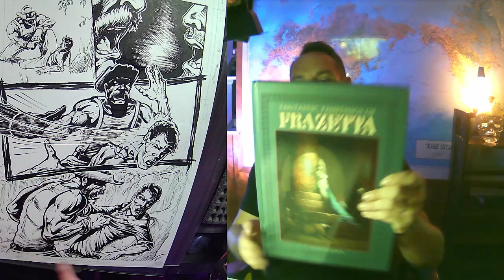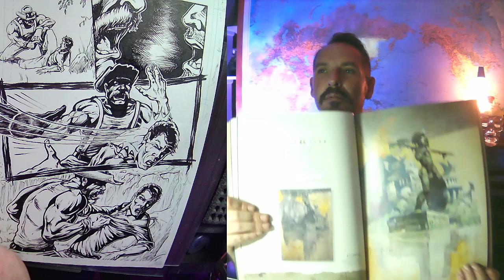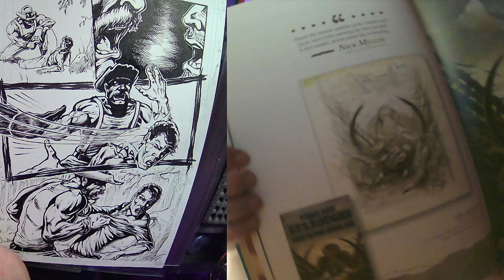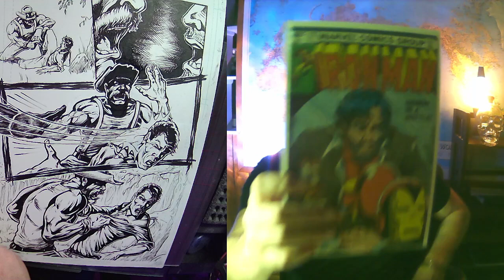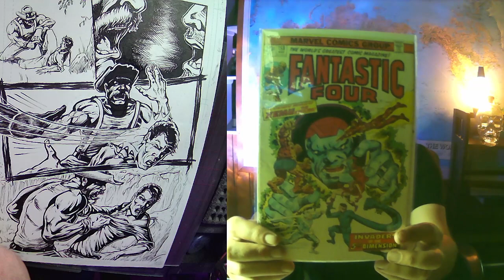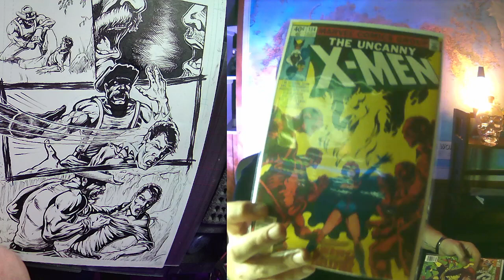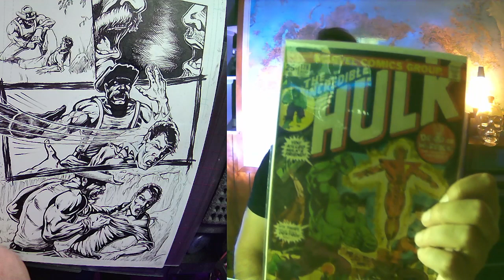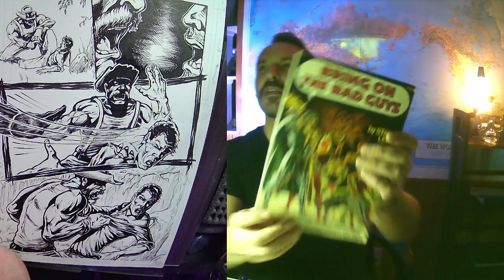State of the Onjion.... Comic book haul, Red Dwarf S2 Ep2 - Kryton